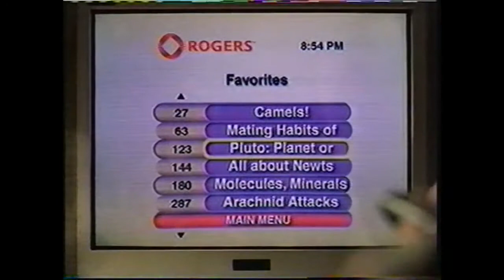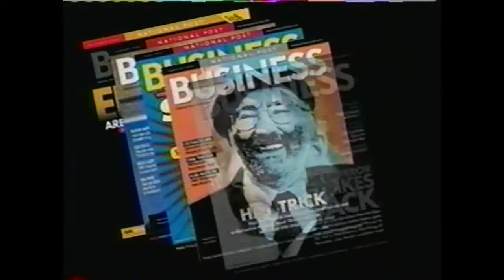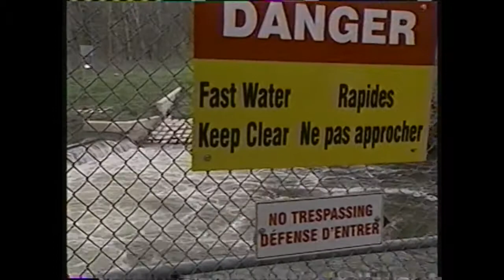From the VHS Vault - CH Commercials, Bumpers, Promos [May 2002]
The history of this channel is long and complicated, but for those outside Ontario (namely the Hamilton, Toronto and Niagara regions), CH was a rebrand of a channel called CHCH, a channel that has gone through many rebrands since its launch in 1954. In February 2001, Canwest bought the network and rebranded it from OnTV into CH (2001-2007), and the logo was shared between it and Global TV, which is how I remember this channel.

These recordings were from my TVO tape, as in the years since, it was used to make room for shows that people older than me in the house were watching (like the X-Files...). Whatever the case, it's still worth archiving. Recorded in late May 2002, possibly during/after Victoria Day.

Timestamps:
0:00 24 Promo
0:21 Free Your Time Commercial
1:00 CH News Update
1:59 X-Files Season 5 DVD Promo
2:14 Pepsi Taste Tour
2:45 Crown Royal
3:15 Shoppers Drug Mart Cosmetics
3:45 Rogers Digital Cable (w/Kristen Schaal)
4:15 No Rub Renu
4:47 United Furniture Warehouse
5:02 Everybody Loves Raymond Season Finale Promo
5:20 "Ed" Promo
5:25 X-Files S5 DVD
5:40 IBM Buck a Day
6:40 Dr. Scholl's
7:10 Taco Bell Chalupa Promo
7:41 Dave's Ice Cooler w/Dave Nichol
8:12 Mystery Channel Promo
8:42 Maaco
8:57 Ed/Stargate SG-1 Promo
9:28 National Post Promo
9:58 Free Your Time
10:04 CH News Update w/Maria Hayes
11:05 Blockbuster Promo w/Ray and Carl
11:35 Tim Horton's Children's Foundation
12:06 Suzuki Promo
12:36 Bud Light Golf Ball Contest Promo
13:06 Taco Bell Chalupa
13:37 "Enough" Movie Promo
14:08 Miss Universe 2002 Promo